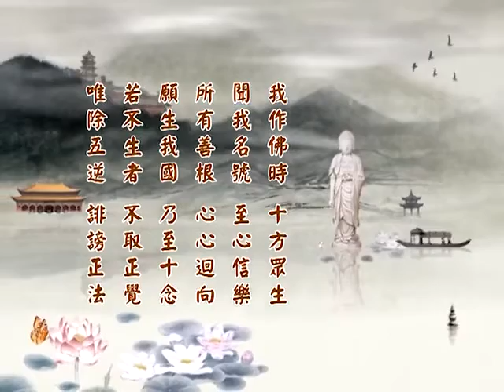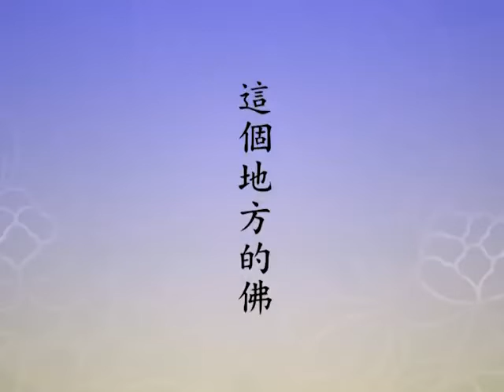淨土大經科註 （第四回）276（粵語配音）｜淨空老和尚主講